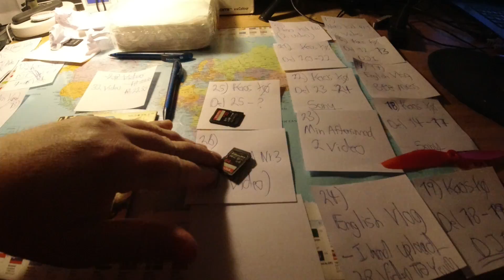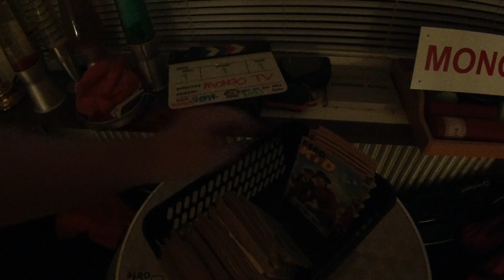MongoTV_6818 - Del 28 - KAOS KØ MED UPLOAD AF 20 VIDEO TIL MONGO TV ONSDAG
DEL 28 - God ONSDAG AFTEN ! Der er gået KAOS i min kø af video til upload til YouTube i dag, fordi jeg brugte cirka 4 timer på, at copy 370 GB ud af min store 5.000 GB eksterne USB harddisk. Jeg fik optaget en masse videeo i de 4 timer, og lavet en lang kø af video. Jeg vill gerne optage på video, hvordan jeg sidder mange timer alene i min lejlighed, og uploader videeo til YouTube. Det er jo sådan, at jeg har fået over 17.000 video online nu, på min YouTube kanal MONGO TV. Klokkken den er nu 17.15, og jeg er lagt fra førdig med at uploade alle de mange video jeg er bagud. Det vil tage resten af dagen.